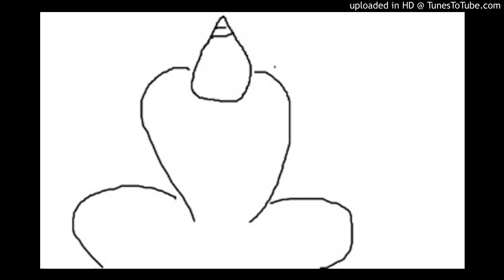【2012-07-30】悟りと記憶と苦の関係【悟りの真実】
ブログ「鬼和尚の仏教勉強会」より

　悟りとは記憶に依存した認識が滅し、本来の認識に回帰する事と言えるものじゃ。
　認識が記憶に依存していると、苦が生じ、観念による妄想によって実際の状況が見えず、智恵も完全ではないのじゃ。
　記憶に依存した認識が滅すれば、本来の認識が起こり、苦が全て無くなり、観念による妄想を離れて実際の世界が見えるのじゃ。

　認識能力が記憶に依存していると、苦は次々に生じてしまうものじゃ。
　大きな事故に合ったりすれば、人はそれを何かきっかけで何度も思い出し、悩み苦しむものじゃ。
　それが心の傷による苦なのじゃ。

　愛しい者と分かれる苦も、その者を記憶し、執着しつづける事が苦になるのじゃ。
　難い者と会わなければ成らない苦も、その憎しみを記憶し、持ちつづける事が苦になる。
　欲する物が得られない苦、貧困の苦、老病死の苦なども自らの肉体や物を記憶し、執着し続ける事で苦になるものじゃ。

　そのような苦は認識能力が記憶に依存している故に、記憶によって何度も思い起こされ、自らの意志では止める事が出来ないのじゃ。
　ただお釈迦様の教えられた通り、観察する事で滅する事が出来る。

　観察は苦と己との同一化を引き離し、それが己ではなく、己のものでもない事を気づかせる。
　そして苦は厭離されるのじゃ。

　しかし、全ての苦を滅し、全ての煩悩を無くした事が悟りなのではないのじゃ。
　記憶に依存した認識がある限り、全ての苦を滅したとしても、苦は又作られ続ける。
　自我を滅し、記憶に依存した認識をも滅した時、一切の苦から永遠に解放されるのじゃ。

　苦を滅する法は囚われを離れ、集中力と実行力を養うためにあるものじゃ。
　多くの苦を抱えていれば、修行する事さえ出来ないものじゃ。
　苦を滅し、安楽な境地に入る事で囚われも無くなり、落ち着いて修行できるのじゃ。

　そして原因から生じる縁起の仕組みを知る事で、己と言う観念もまた原因から生じ、原因が無ければ起こらない事を気づくためにも行うべきものなのじゃ。
　その法によって苦を滅したとしても、修行者はさらに精進し、一切の苦を永遠に滅する悟りへと至るのじゃ。